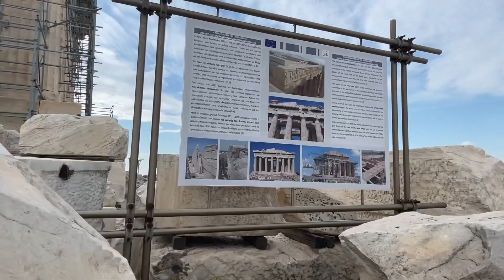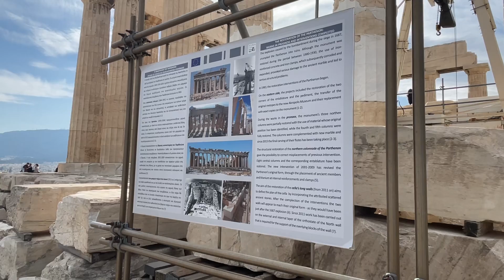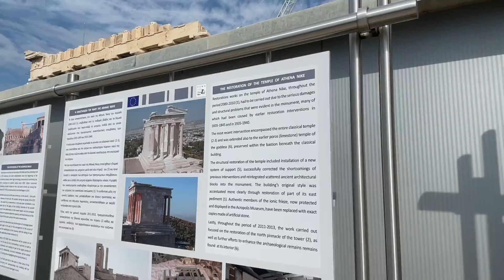Acropolis & Parthenon 2023 - Athens Walking Tour 4K | Virtual Walk | Virtual Travel Tours 🌍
Walking tour of Acropolis and Parthenon in Athens, Greece.

This was filmed in March 2023 with real city sounds.

This 4k city life video is filled with real authentic sounds from a warm day in Athens. Enjoy the vibes as we explore and discover the secrets of ancient Greece and the wonders that still remain today.

Admire the wonderous architecture in one of the most historic, stunning archealogical sites in the world in 4K Ultra HD quality!

No part of this video may be used for personal or private use without written permission from Virtual Travel Tours.